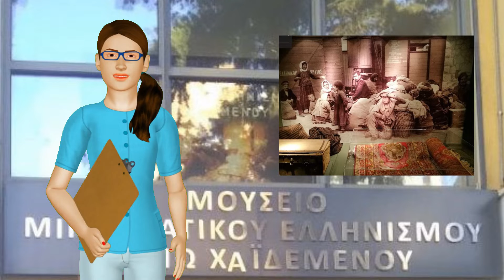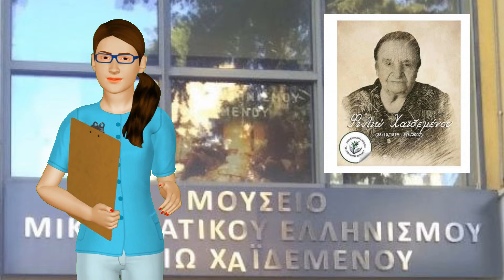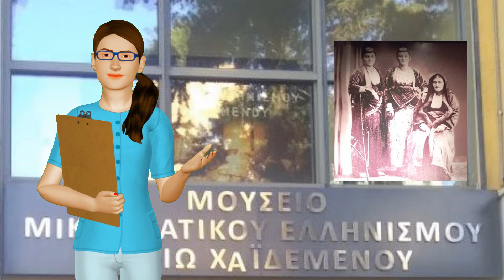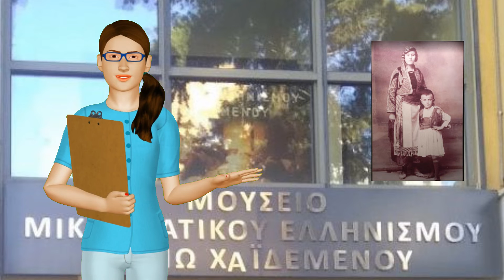Küçük Asya Helenizm Müzesi "Filio Haidemenou"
QRCode turu 2022'de uygulandı,
Avrupa Erasmus + Programı kapsamında
2. EPAL'den. Yeni Philadelphia.

Müzenin girişine QR kodlu bir tabela yerleştirildi.
Anlatım TTS (Text to Speech) sesiyle yapılmıştır.
Altyazılar otomatik olarak tüm dillere çevrilebilir.
Daha genç ziyaretçiler için daha tanıdık hale getirmek için bir "avatar" eklendi.

Yeni Philadelphia - Yeni Halkidona Belediyesi'nin Küçük Asya Helenizm Müzesi "Filio Haidemenou", P.P.I.E.D. binasının içinde özel olarak tasarlanmış bir alanda yer alan örnek bir folklor müzesidir.

Amacı, Küçük Asya uygarlığının büyüklüğünü ve Küçük Asya felaketinin acısını halkımızın hafızasında yaşatmaktır.

Özelliği, tarihi ve diplomatik olaylarla sınırlı kalmayıp, olayları yaşayan sessiz kahramanlar olan sıradan insanların tanıklıkları aracılığıyla kişisel deneyimlere nüfuz etmesi ve temel olarak kişisel deneyimlere odaklanmasında yatmaktadır.

Fikir ve müzenin koleksiyonunu oluşturan nesneleri toplama çabası, ileri bir yaşta olmasına rağmen, gerçekleşmemiş bir arzuyu gerçekleştirmeye karar veren Küçük Asya'dan Filio Haidemenou'dan kaynaklanıyor.

Filio Haidemenou 1899'da Küçük Asya'da Vourla'da doğdu.

Kendisi de felaketin ve anavatanından şiddetli bir şekilde sökülmenin kurbanı olduğu için, Helenizm'in ve Küçük Asya'nın özel kültürünün unutulmaması için bir şeyler yapmaya yemin etti.

Ve gerçekten de, 1991'den beri, 90 yaşına girmişken, Küçük Asya'da bir Müze kurmak amacıyla yadigarı koleksiyonu için kişisel, yorulmaz mücadelesine başlar.

Sonunda, 2 Nisan 2007'de, onun adını taşıyan Müze, Başbakan Kostas Karamanlis tarafından açıldı ve şu anda normal şekilde çalışıyor ve koleksiyondaki en az 2.000 sergiden 550'den fazla sergiye ev sahipliği yapıyor.

Onu tanıyanların kalbinde kalan, onu "Büyükanne Filio" olarak seven ve yaşayan Filio Haidemenou, 4 Haziran 2007'de 107 yaşında hayalinin gerçekleştiğini görerek "dinlendi".

Koleksiyon, Küçük Asya'dan hem Belediyemizden hem de Yunanistan'ın ve dünyanın diğer bölgelerinden gelen Küçük Asya'dan bağışlanan Küçük Asya yadigarı, afişler, kostümler, çarşaflar, kitaplar, belgeler, mutfak eşyaları ve daha fazlasını içerir.

Ancak müzeyi kendi kategorisinden farklı kılan ve kendi türünde benzersiz kılan en önemli unsur, hem Filio Büyükanne'nin kendisine ait kısa açıklayıcı metinlerden hem de anlatımlardan oluşan modern görsel-işitsel materyaldir. ve Küçük Asya'dan gelen diğer birinci ve ikinci nesil mülteciler.

Bu koşullar altında müzenin amacını en iyi şekilde yerine getirdiğini söyleyebiliriz ve son yıllarda özellikle okul grupları ve kültür dernekleri tarafından artan ziyaretçi sayısı bunu doğrulamaktadır.

En başından itibaren okul ziyaretlerine özel bir önem verildiğini ve bu nedenle müzenin eğitimsel bir yapıya ve organizasyona sahip olmasının nedeni, genç nesillerin Küçük Asya Kültürü hazinelerine inisiyatif almasıdır.

Daha spesifik olarak, felaketten önceki Küçük Asya Yunanlılarının şanlı kültürünün günlük yaşamının tasviri ve unsurların alıntısı ile bir giriş yapılır.

Kamusal yaşamı, kiliseyi, okulu yöneten ve yöneten kurumlara atıflar aşağıdadır.

Daha sonra, farklı alanların kostüm varyasyonları ve günlük kullanım nesnelerinin yanı sıra, felakete yol açan olayların kronolojisine atıfta bulunularak, felaketin bir kısmına girmek ve sonuçlandırmak, zor süreci göstermek için sunulmuştur. nakliye, kurulum ve ayarlama. Yeni verilerde mültecilerin sayısı.

Son olarak, dünyanın çeşitli yerlerinde bu güne kadar benzer dramların yaşandığını hatırlatarak, modern iltica vakalarından bahsedeceğiz.